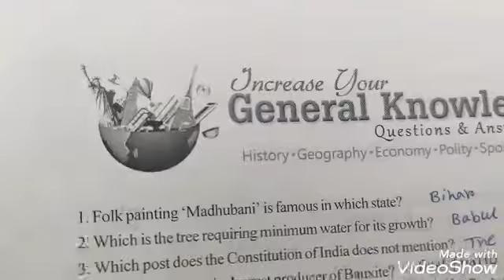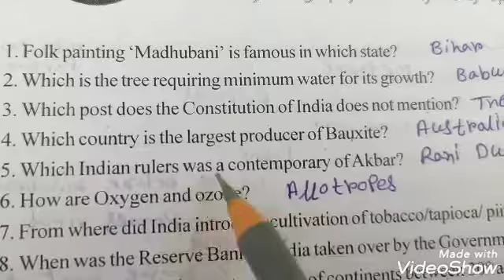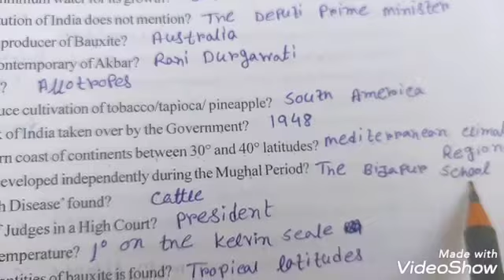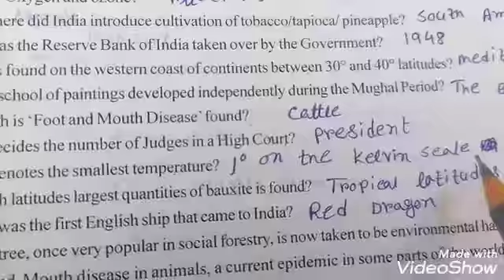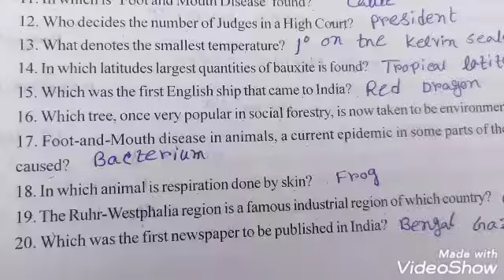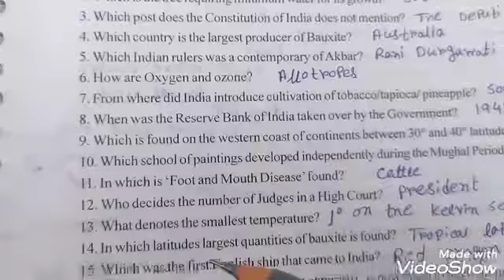Top 20 GK part 3